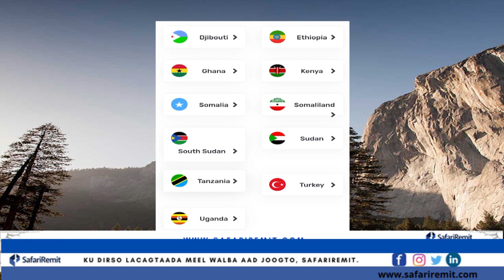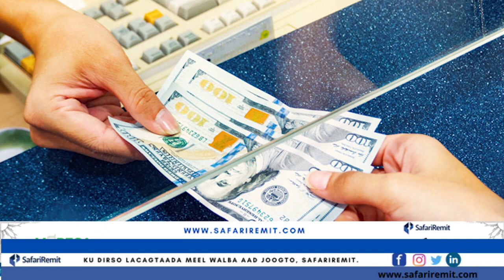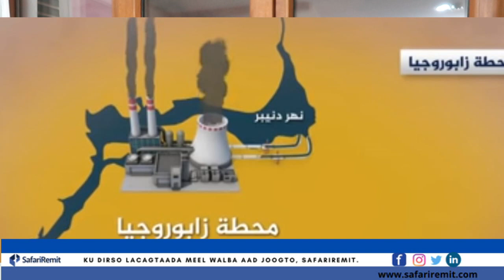Dalal kuyaala yurub ayaa dadkoodu khatar ugu jiraan inay udhintaan shucaaca Nukliyerka,